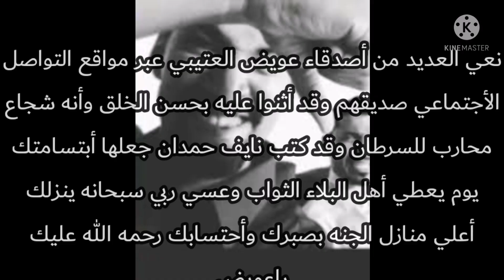وفاة الكاتب والناشط والممثل عويض العتيبي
وفاة عويض العتيبى
عويض العتيبى فى ذمة الله
عويض العتيبى توفى,
سبب وفاة عويض العتيبى
وفاة
عويض
العتيبى
موت عويض العتيبى بمرض السرطان